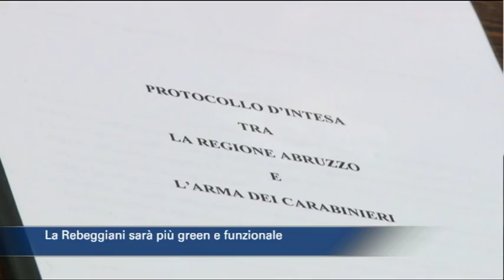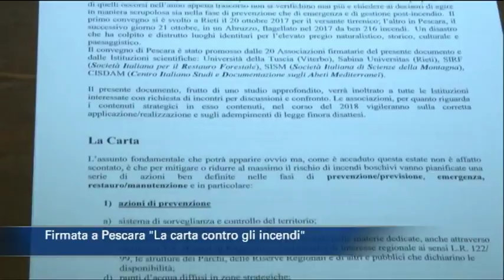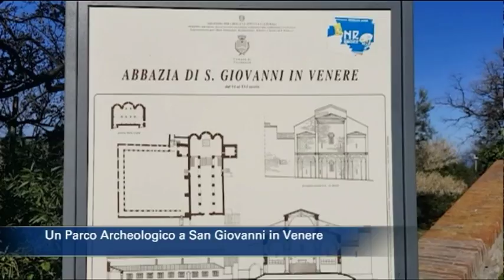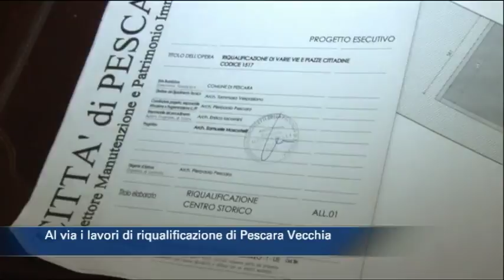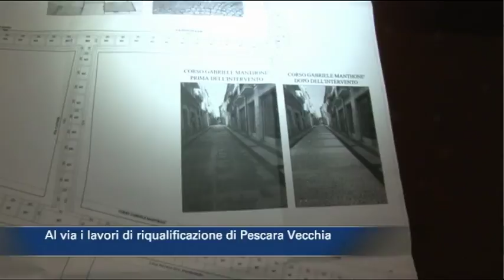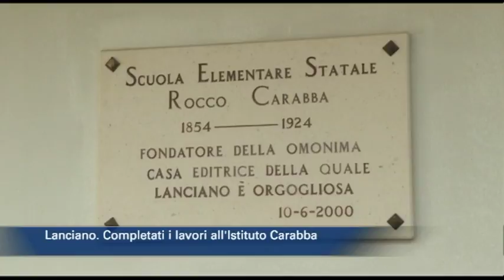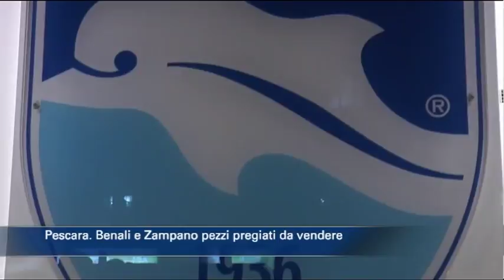TgSei edizione delle 14 di venerdì 12 gennaio 2018